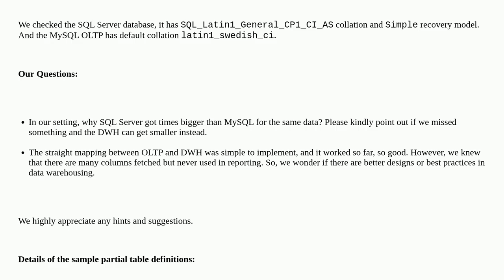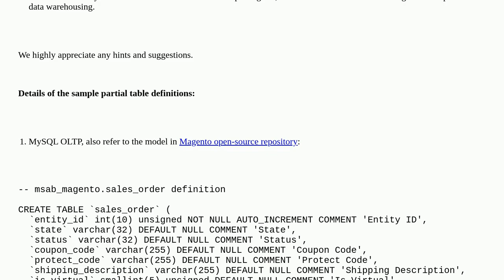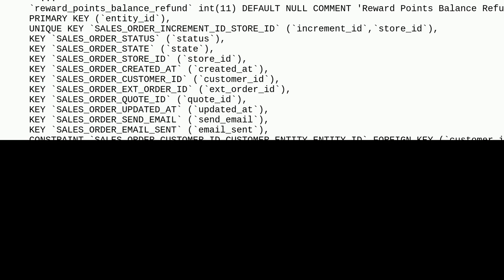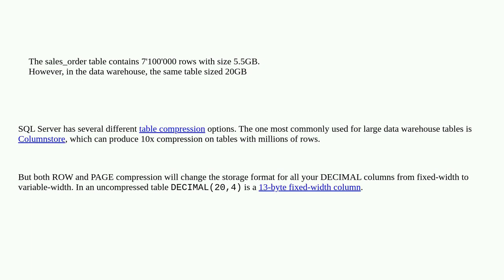Dba: How to compress data in SQL Server? The data warehouse raw data is times bigger than the MyS...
How to compress data in SQL Server? The data warehouse raw data is times bigger than the MySQL OLTP database for the same tables

A special thanks goes out to the awesome community

  mysql data-warehouse ssma magento sql-server